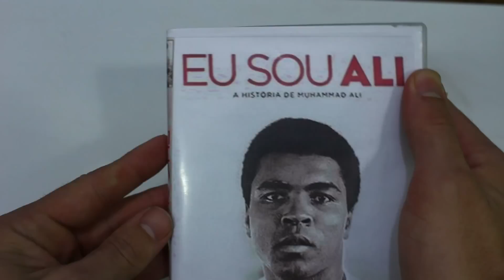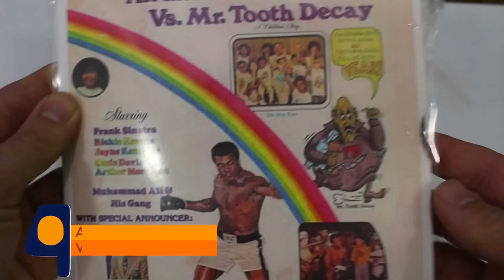VOCÊ SABE TUDO SOBRE MUHAMMAD ALI? - QU4TRO COISAS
QUER NOVOS QU4TRO COISAS TODA SEMANA?

O Qu4tro Coisas está de volta em edição extraordinária para prestar esta homenagem a Muhammad Ali, um dos maiores atletas do mundo e que está em diversos produtos da cultura pop, veja uma coisa boa, uma ruim, uma velha e uma nova sobre The Greatest.

AGRADECIMENTOS EM ESPECIAL PARA:

Apoia.se
Felyppe Merick
Jorge Freire Jr.
Claudia Castelhone
Vítor Leão Brito e Moraes
Isabella Castelhone
Felipe Pacheco
Pedro G Martins
Alvaro Souza
Jackeline Tamye
Renildo Junior
Wanderson Alves
Adriana Cabanelas Pires
Guilherme Alexsander
Henrique Nobrega da Motta
Mirelly Kristina Baumgartner

NÍVEL SÓCIO BENEMÉRITO
Rodrigo Ramos Couto

NÍVEL SÓCIO ATLETA
Karina
Christian Hermann Potter
Julio Julio
Adriana

 NÍVEL SÓCIO DENTE DE LEITE
Maxsuel moura
Tanios Acacio
Eduardo Gurgel
Matheus SF
Bruno Muniz Sanches de Siqueira
Alex Batista
Sandra Niehues
Allan Amorim Fonseca
Isabella Castelhone
Leandro Andruszezin
Rodrigo Sales de Souza
Carlito Alves
Alberto Mitio Hino
Uallace Mrj
Rafael Machado Saldanha
Ronaldo A. da Silva